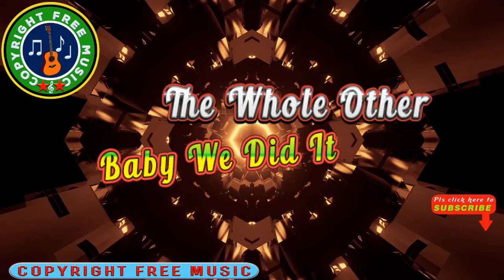🎵The Whole Other - Baby We Did It || Copyright Free Music Channel.[ CFM release]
Welcome to Copyright Free Music  where you can find non-copyrighted music for your youtube videos .
The songs and pieces of wordless music (instrumental) on this Royalty Free Music Channel are no copyright music so you are free to use them . I have been using  them in my YT videos of my other channels too. These songs and pieces of wordless music (instrumental) were downloaded from no copyright music platforms . I guess that  some owners of songs and pieces of wordless music (instrumental) at first gave them to those platforms  as no copyright music ones ,free for commercial use  but after some time they changed their mind and they claim  ownership of those songs and pieces of wordless music (instrumental) on YouTube, so they become copyrighted ones. If we unfortunately used them for our YouTube videos , then we got Content ID claims ,but this kind of copyright claims doesn,t  affect our channels , the second reason may be  music plagiarism. Some used  parts of songs  or pieces of wordless music (instrumental)  to write their songs then perform them in videos , upload to YouTube and choose Standard YouTube License to own their copyright.Then YT scans all the existing videos and gives ID content claims to videos containing those parts used in their uploaded songs.. My channels got several claims of that type and I appealed many times without results. ..So , once in a while I have to check and delete those songs that got ID content claims , if any.. This is  normal  on YouTube. You'll avoid this annoyance if you use music from YouTube audio library.